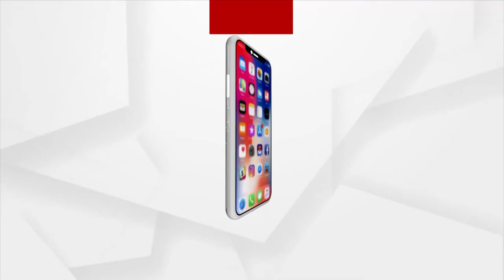ମହାପ୍ରଭୁଙ୍କ ମହାବାର୍ତ୍ତା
ସୋମବାର ରୁ ଶୁକ୍ରବାର ସନ୍ଧ୍ୟା ୫.୩୦ରେ